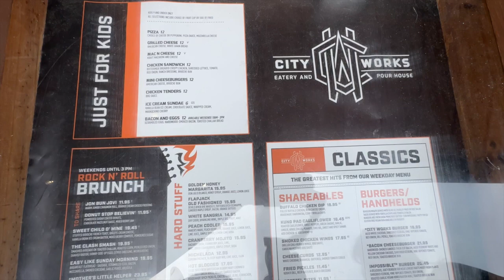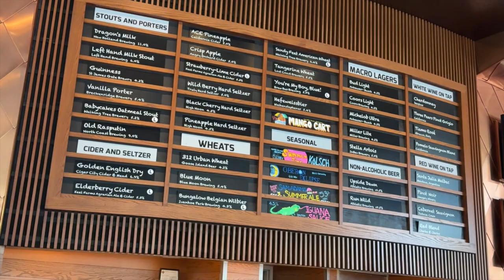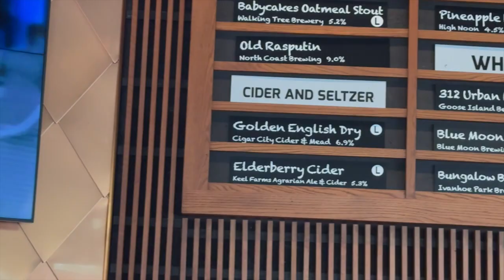One of our favorite restaurants at Disney Springs! City Works Eatery and Pour House for Brunch!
We at Cause for Travels are here to help you have a personalized vacation of your dreams.  We never charge you for our service.  Let us help make your dreams come true!

Don't put your travel dreams on hold. When you pay through our partner, @upliftcorp you can book your dream vacation now and pay over time.

Set up a free consultation call!